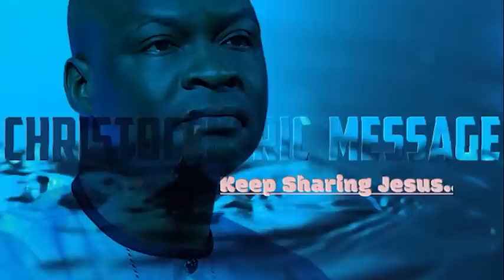BLESSED ARE THE MERCIFUL FOR THEY SHALL OBTAIN MERCY - APOSTLE JOSHUA SELMAN 2022